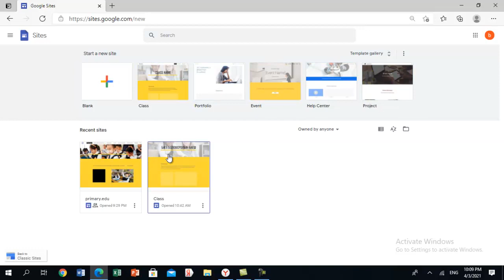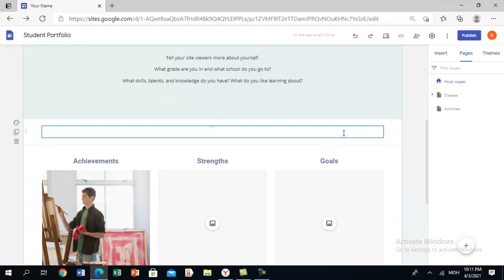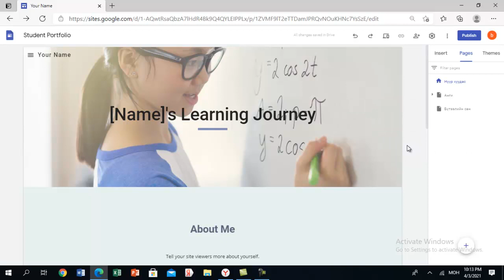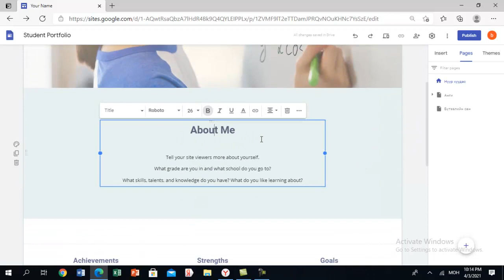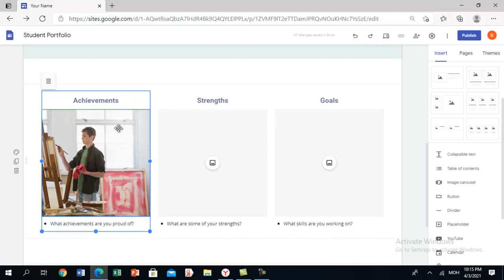g sites 1